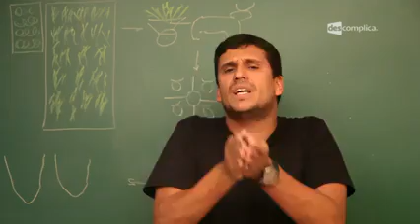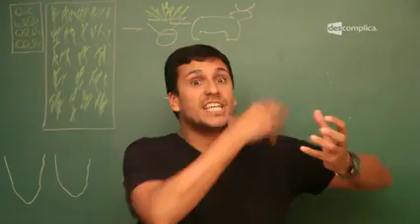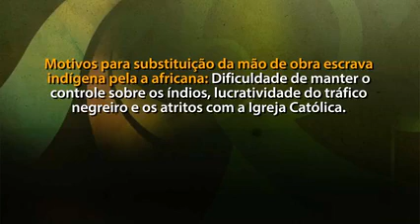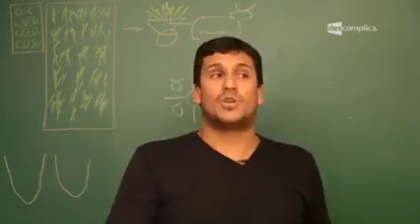5 Mão de Obra Escrava Indígena x Africana